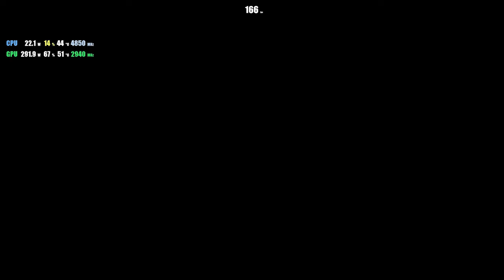BORDERLANDS 3 PC 2K PC PERFORMANCE TEST | RTX 4090 | 5900X | 200% RESOLUTION SCALE BADASS BENCHMARK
► VIDEO INFO:
Borderlands 3 PC performance on RTX 4090 paired with 5900x CPU
Benchmark run on ultra settings 100% and 200% resolution scale.

► GAME INFO:
Borderlands 3 is an action role-playing first-person shooter video game developed by Gearbox Software and published by 2K Games. It is a sequel to 2012's Borderlands 2, and the fourth entry in the main Borderlands series.